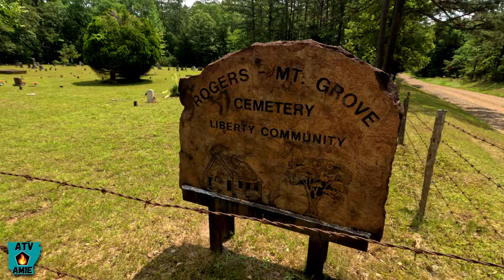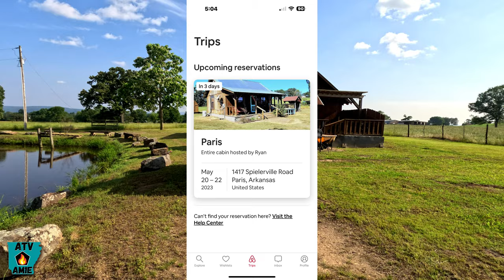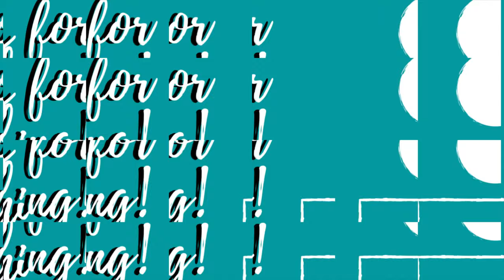First Time Off-roading at Mt Magazine, Arkansas Yamaha Wolverine RMAX UTV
Come along on a ride in the Ozark National Forest.  On this ride we trailered the RMAX to Mt Magazine in Paris AR.  We parked at the Cove Creek store and hit the trails to check out the sites before we checked into our AIR BNB for the weekend.  Got one more day of content left from these trails so I hope you stop back by.

ALL things social:
PUBLIC INFO PAGE (GIVE me A LIKE):